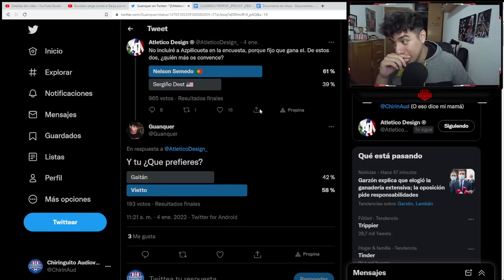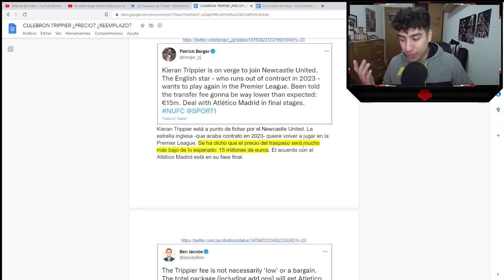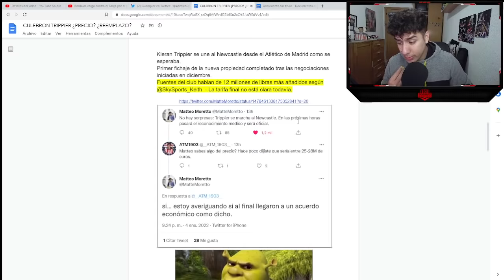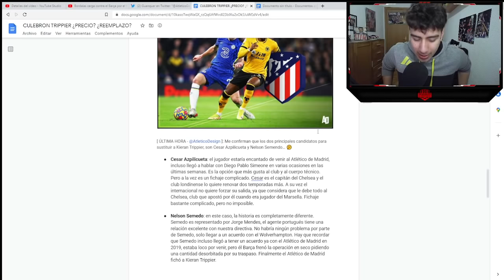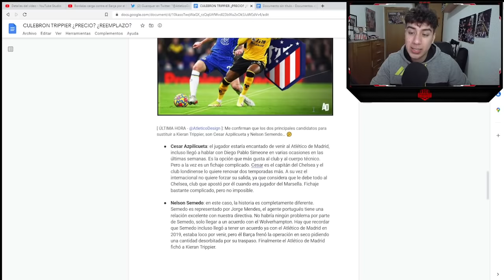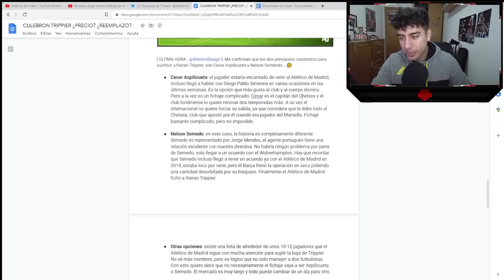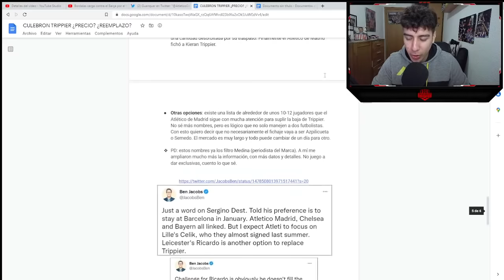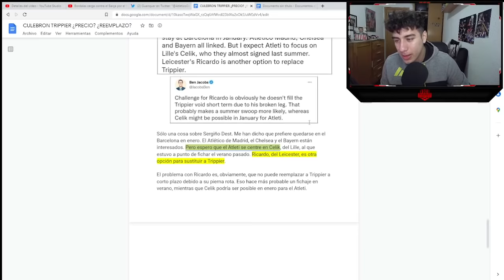¿CUANTO NOS VAN A PAGAR POR TRIPPIER? 😡 ¡ESTO ES UN CACHONDEO! MAS NOMBRES PARA REEMPLAZARLO...